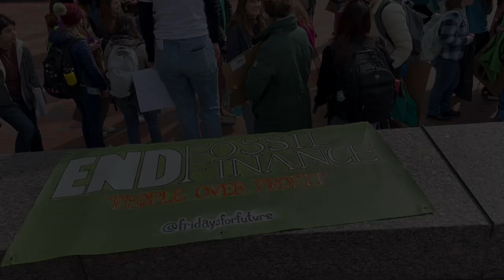You are never too small.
The young luminary, Greta Thunburg, asserted that "you are never too small to make a difference!" I might add, "or too young."

She inspired Fridays for Future, an international climate justice movement that organized this rally and march for climate justice, from the Massachusetts Statehouse to Boston City Hall.

Another movie in a series about climate justice by Teeksa Photography.